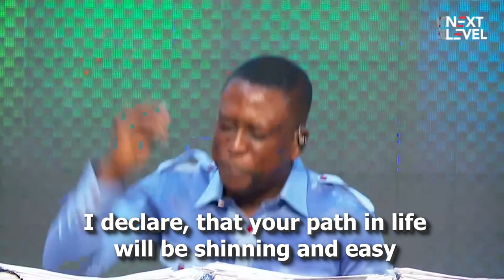This will be your year of EASE & PLENTY!🔥